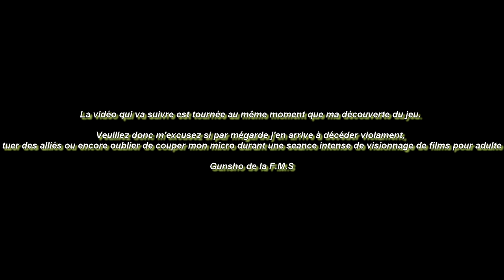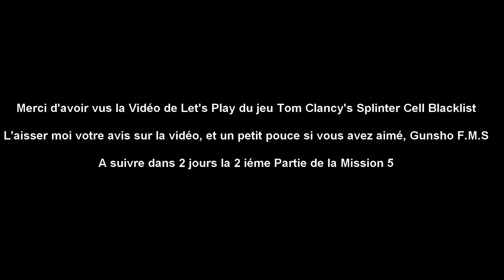(FR) Let's Play de Tom Clancy's Splinter Cell Blacklist Histoire Mission 5-1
Mission 5 parti 1 de Tom Clancy's Splinter Cell Blacklist

désole il y a un passage noir de 12 sec s'est juste un blême d'encodage [--''] pas vus !

Éditeur : Ubisoft
Développeur : Ubisoft Toronto, Ubisoft Montréal
Genre : Infiltration
Mode de jeu : Un joueur, Multijoueur
Plate-forme : PC, PlayStation 3, Xbox 360, Windows, Wii U
Langue : Multilingue
Contrôle :Manette, Souris, Clavier